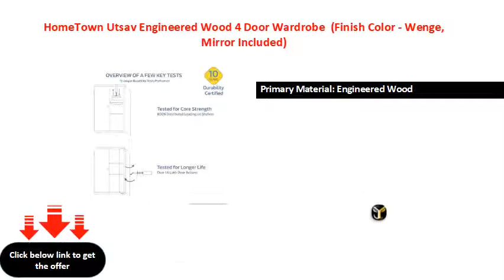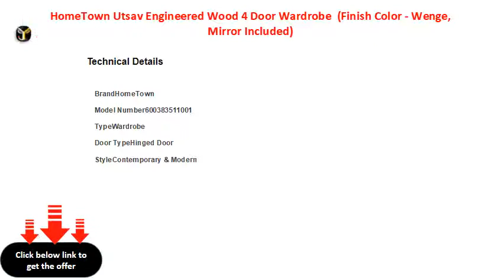HomeTown Utsav Engineered Wood 4 Door Wardrobe Finish Color Wenge, Mirror Included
Primary Material: Engineered Wood
Width x Height: 160 cm x 183 cm (5 ft 2 in x 6 ft)
Number Of Doors: 4
Number Of Shelves: 11